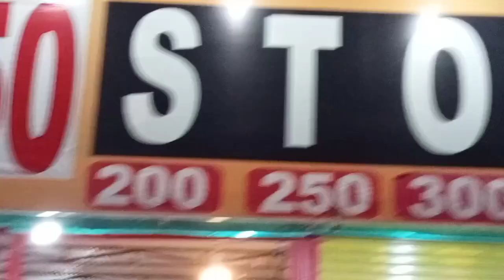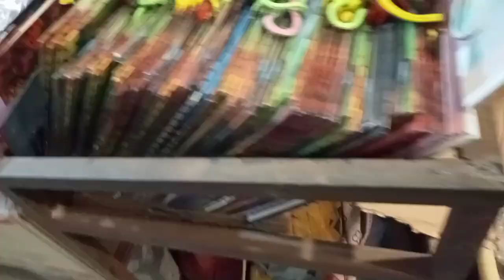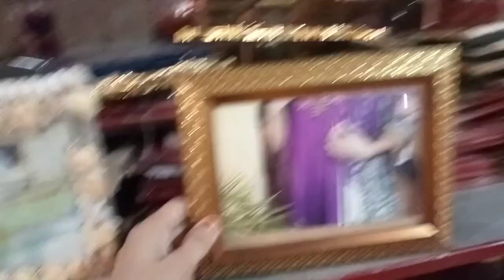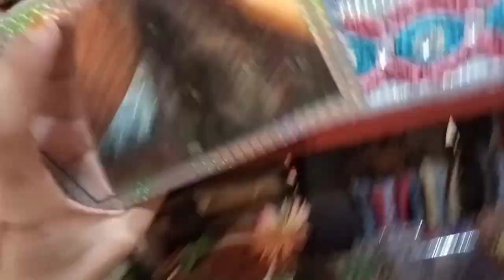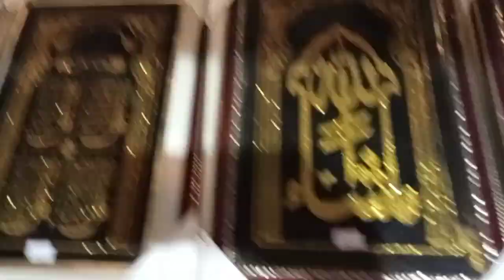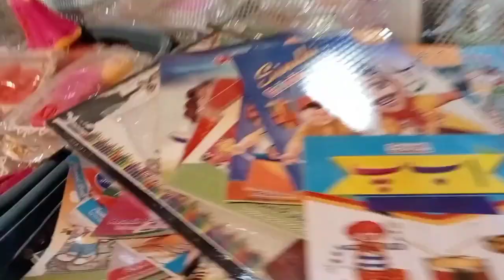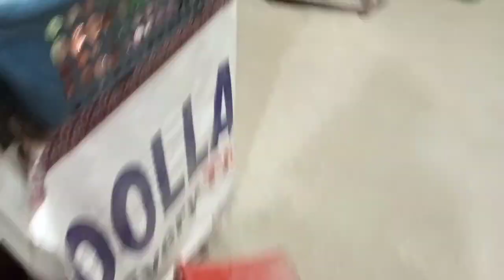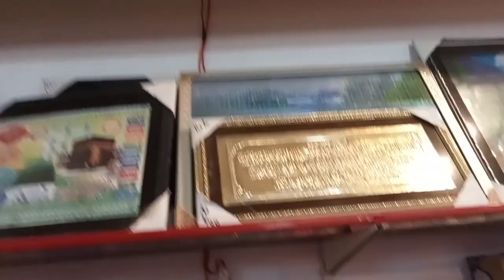One Dollar Sale Hyderabad Sindh Auto Band Road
Rimsha Vlog

If you like this video don’t forget to tell me in comment box. So that I bring more awesome ideas for you.